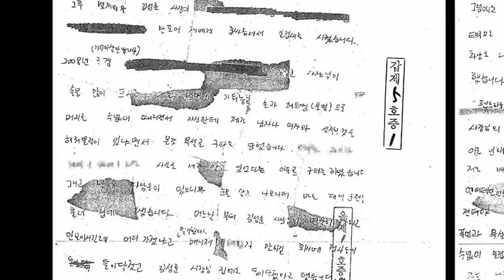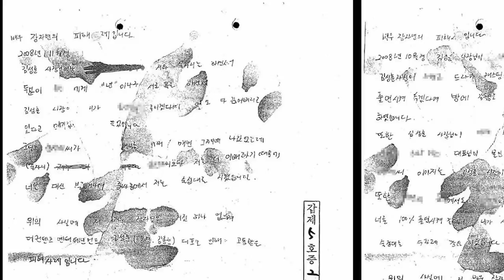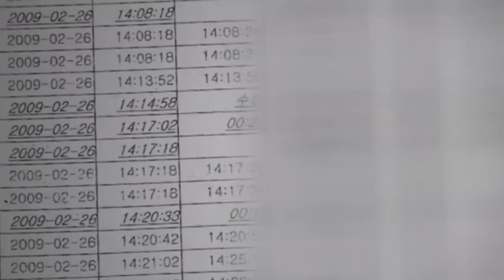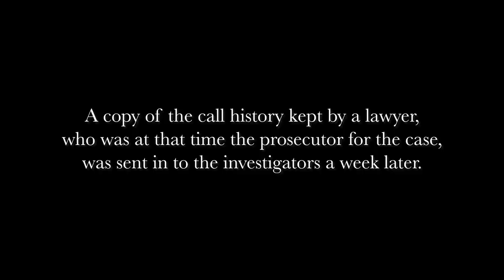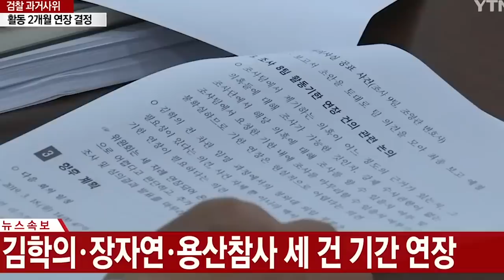Jang Ja Yeon Case Explained : Sexual Abuse & Corruption in the Korean Entertainment Industry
An explanation to the Jang Ja Yeon Case.

Receiver: DKDKTV
Postal Code: 03909
Address:
S-PLEX CENTER Floor 7, Creative Force
31, Maebongsan-ro, Mapo-gu,